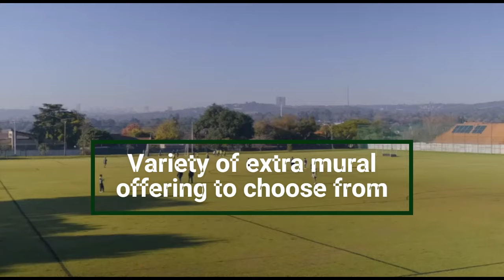PCL 2024 Made with Clipchamp 1